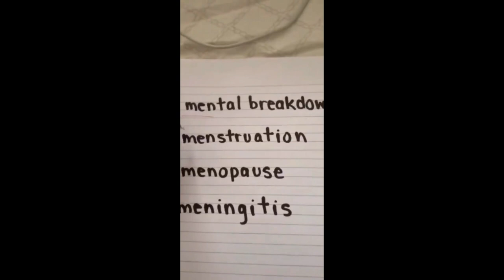DIRECTED BY ROBERT B.WEIDE PART-11----FUNNY VIDEO COMPILATION